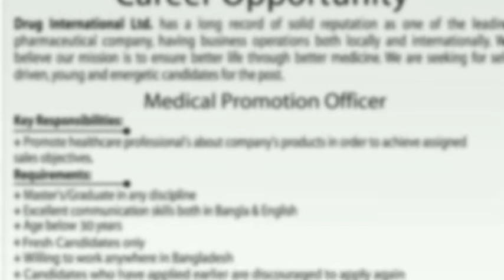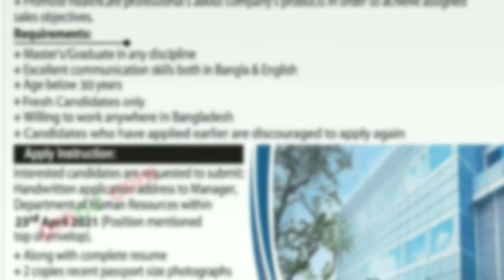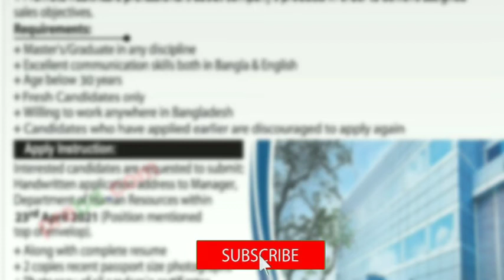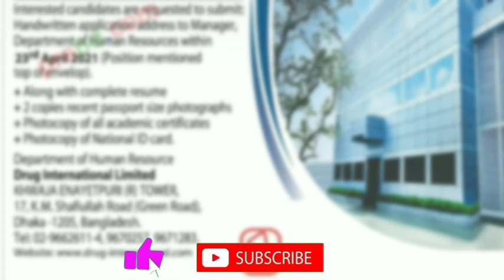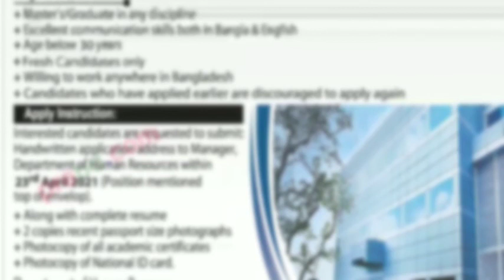Drug International Pharmaceutical job circular 2021